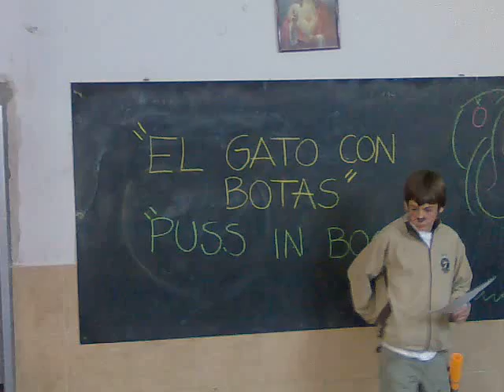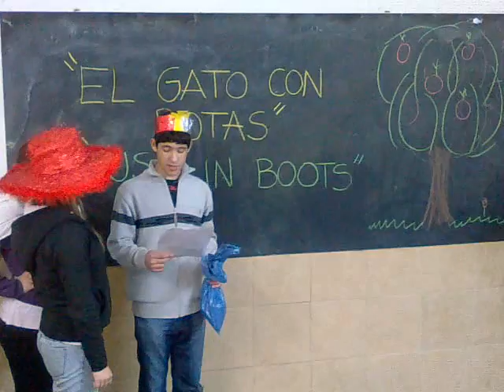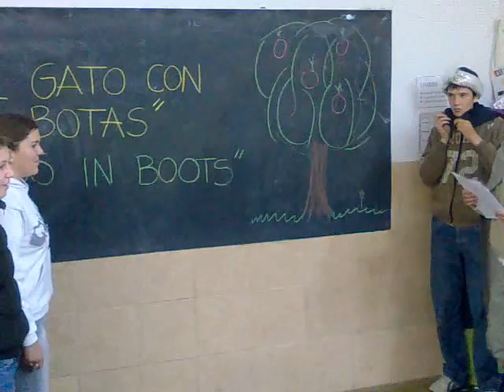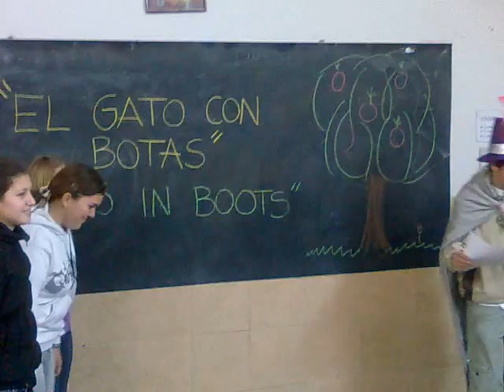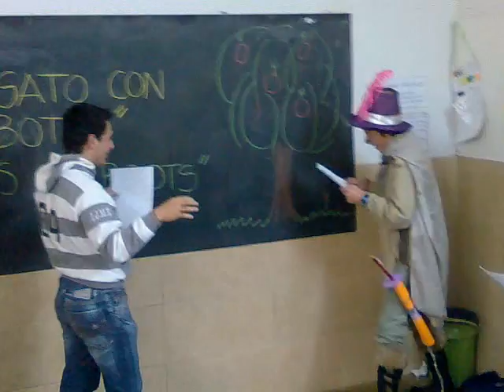El Gato con Botas - Jornada de Talentos - IJME - Agosto 2009